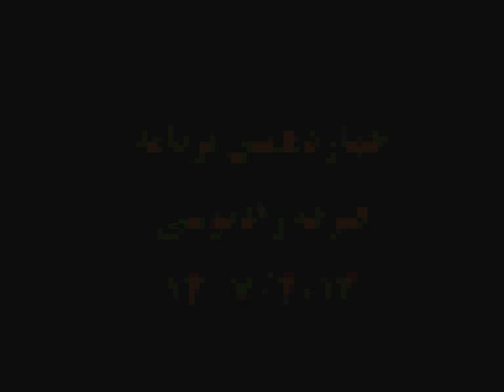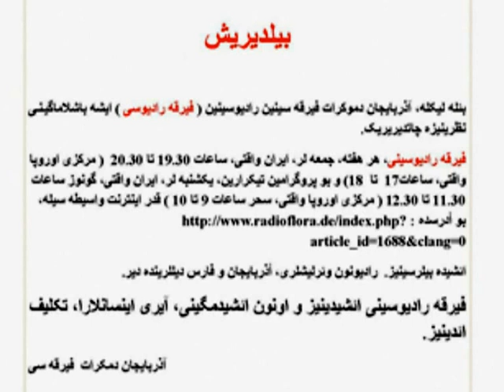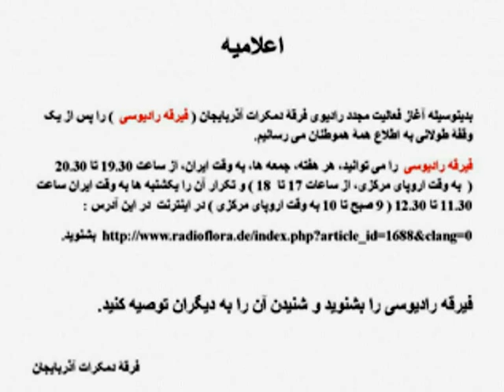firga radyosi 13/7/2012